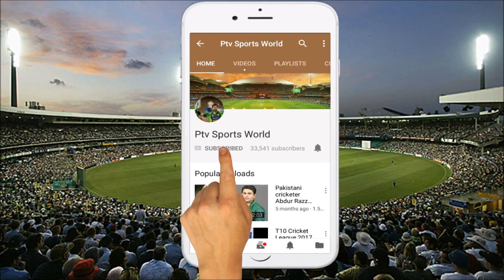Pakistani cricketer Shahid Afridi come out in support of Navjot Singh Sidhu